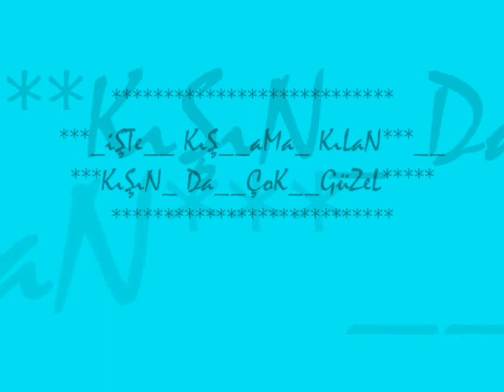AktOprAk kIlAn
aktoprak kılan kasabası